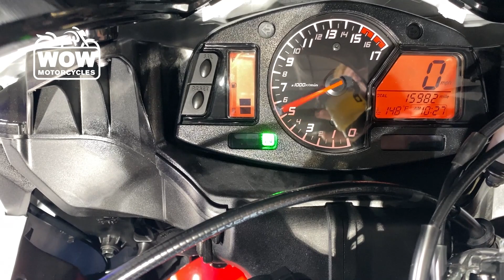2015 Honda® CBR600RR 600 RR CBR 600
2015 Honda® CBR600RR 600 RR CBR 600